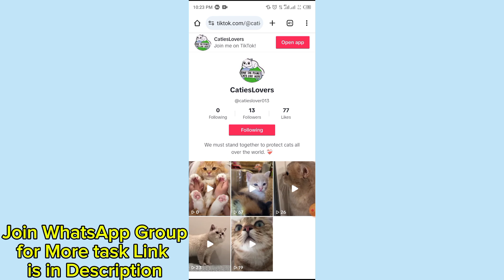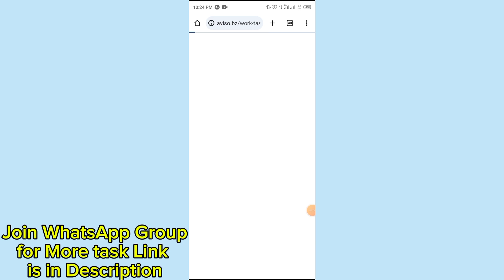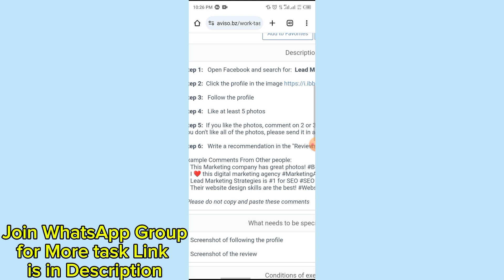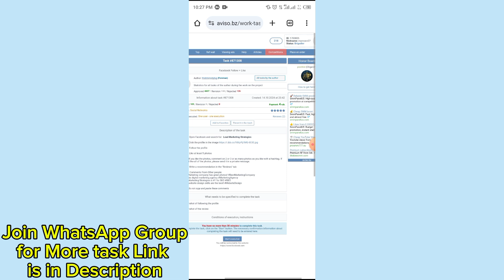Today New Aviso Task | 7 Rubble Task | How to complete Task on aviso | How to work on aviso website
In this video I will show you that how to complete 7 Rubble task on aviso website | How to complete task on aviso website | New 7 Rubble easy task on aviso website

New Ruble site
New Aviso Task
8 Ruble Task complete
Aviso Task complete
New Aviso Task 8 Ruble
New Aviso Task Today
Today New Aviso Task 15 Ruble Complete
aviso task complete
aviso
how to complete task aviso.bz
aviso withdraw
aviso withdraw
aviso.bz task work
aviso account create
aviso russion webstie how to complete task
aviso bz
aviso russion webstie
how to complete task on aviso
aviso tasks
aviso website
aviso.bz task
how to complete task on aviso.bz